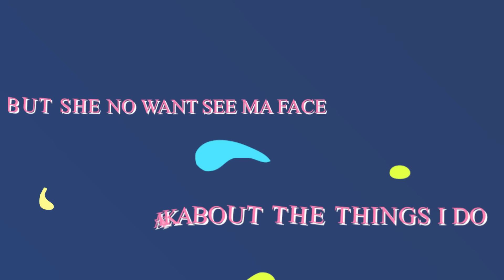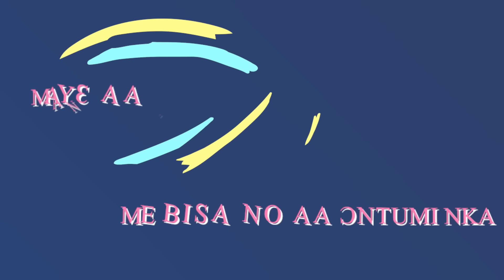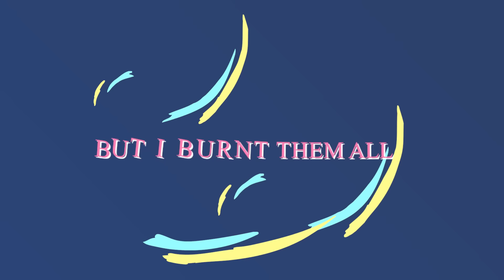Beeztrap KOTM - Fly Girl (feat. Oseikrom Sikanii) (Audio & Lyrics)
Audio slide and lyrics of Beeztrap KOTM’s new single “Fly Girl” featuring Oseikrom Sikanii.
Produced by Pixels.
Mixed by Stitchezondis1
Mastered by waltervinyl

Audio out on all leading musical platforms.